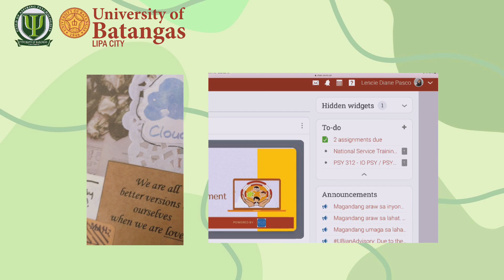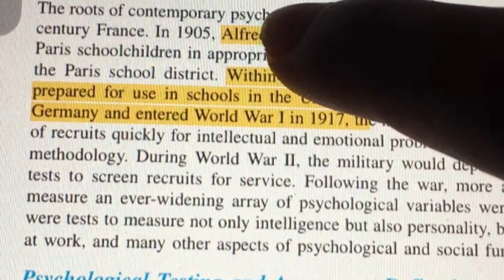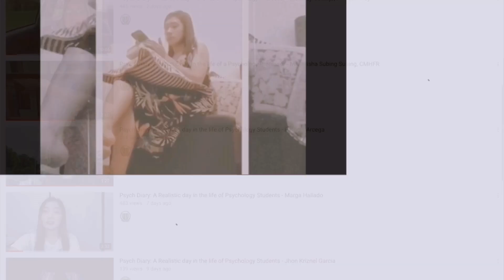How to Start the Second Semester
Hello!

Do you want to see more of our professors here at the University of Batangas Lipa Campus? Or another daily life of students?

 We love ideas, and we love to hear from you.

Follow us through the links below for a lot more inspiring content.

University of Batangas in Lipa
UBLC-Guild of Aspiring Psychologists